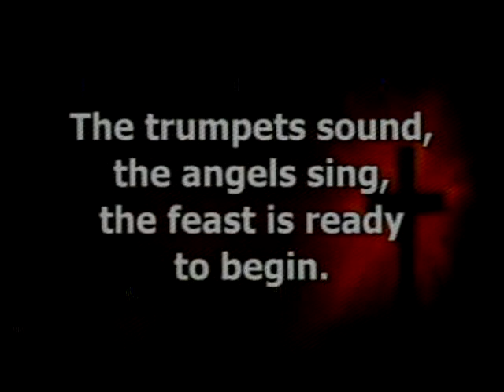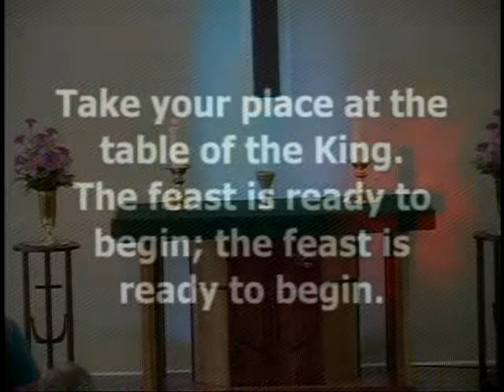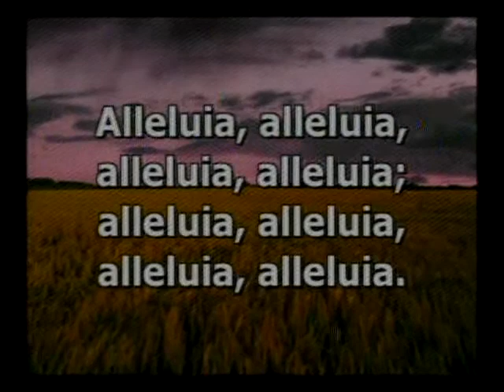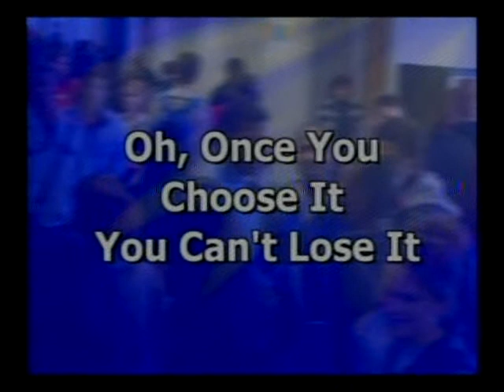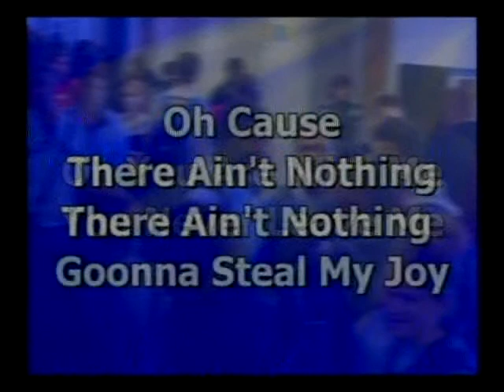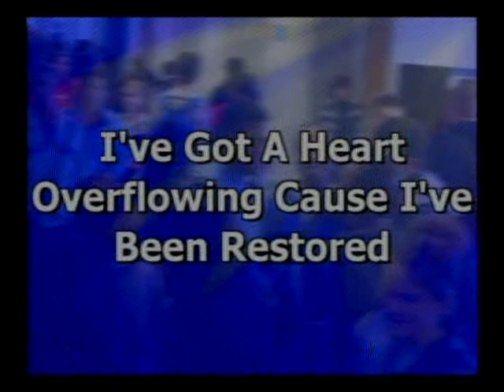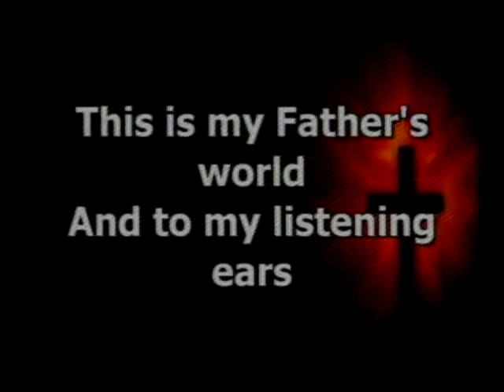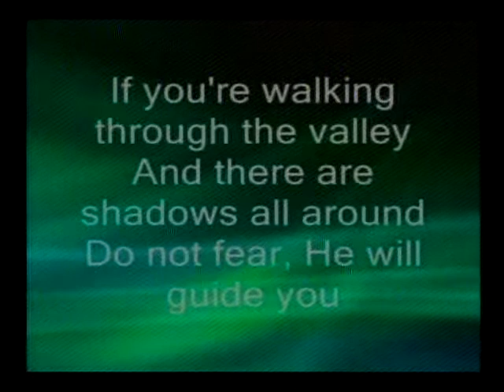SERVICE 3 OCTOBER 3021